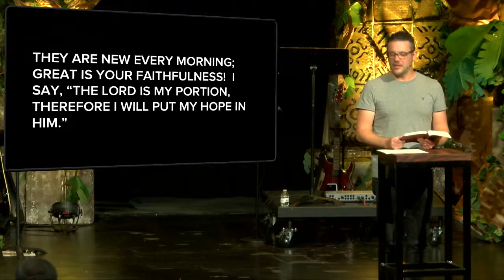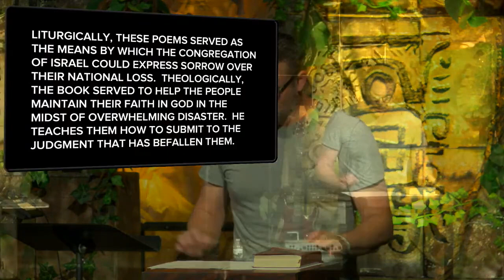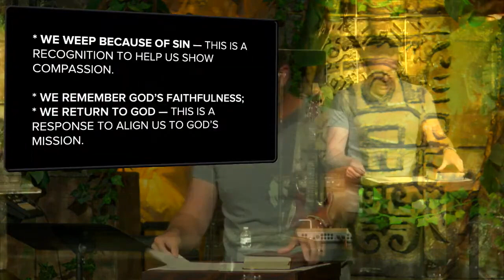Tears to Joy | July 24, 2022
Corey Scott